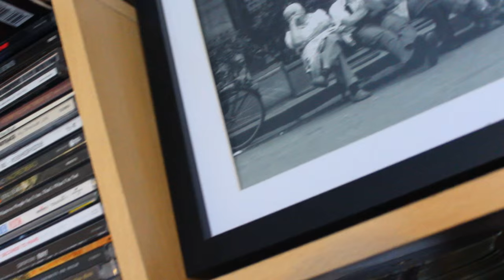Vanishing straw (Strawn)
A classic in magic brought forward to the modern day